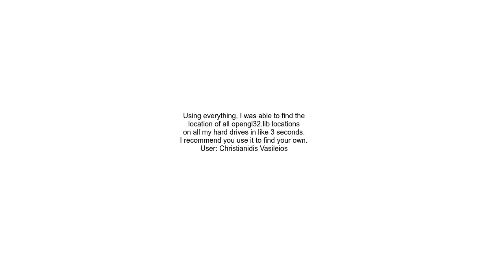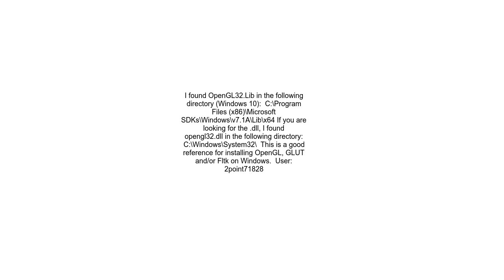Where is opengl32 lib located